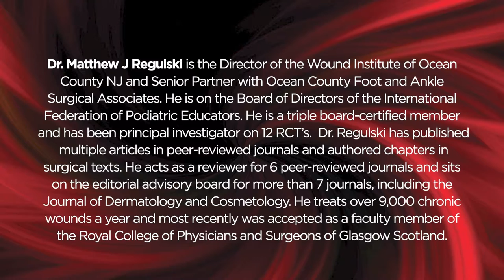The Role of Debridement